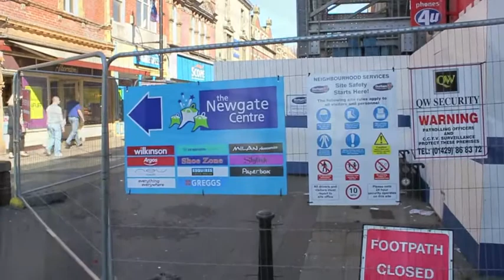PORTAS BID - BISHOP AUCKLAND.